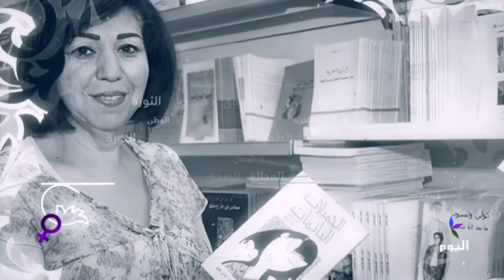المرأة في الحدث: اخبار وقضايا المرأة السياسية والاجتماعية والثقافية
ناشطة معارضة تدعو جميع النساء للوقوف بوجه جرائم النظام التركي
الاتحاد الأوروبي والأمم المتحدة يطلقان برنامجاً لمكافحة العنف ضد النساء
صحفية سورية تنال جائزة الشجاعة الصحفية
إعادة فتح دور الحضانة في غزة مع تخفيف قيود كورونا

تابعوا قناة اليوم على التردد:
 12687_27500 (H) _NILESAT